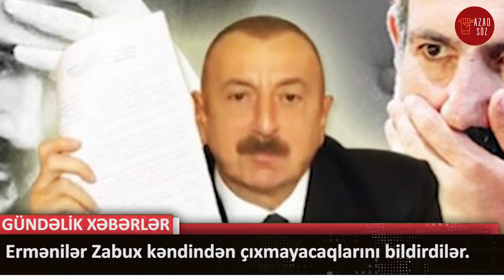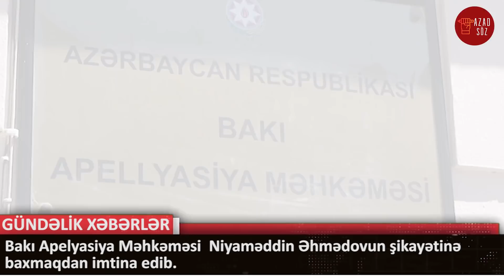Ermənilər Laçın şəhərindən çıxmayacaqlarını bildirdilər - XƏBƏRLƏR